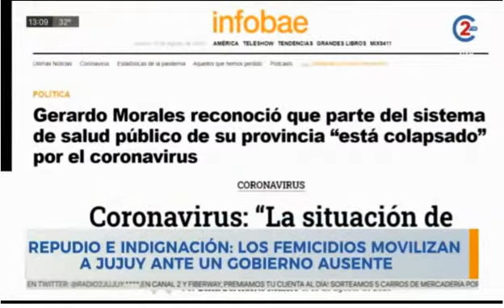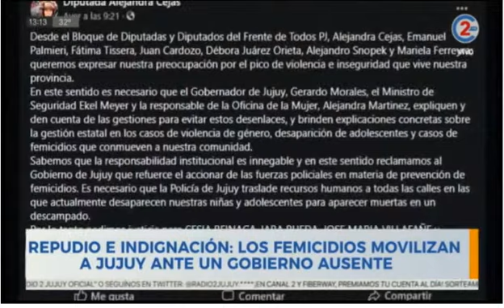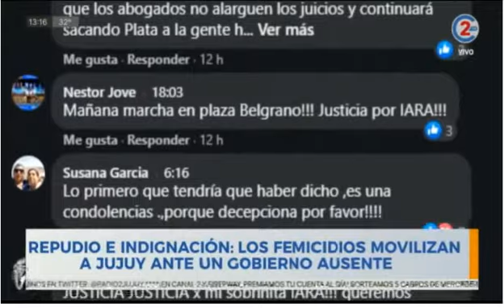30-9-20 - Repudio e indignación, los femicidios movilizan a Jujuy ante un gobierno ausente - Informe